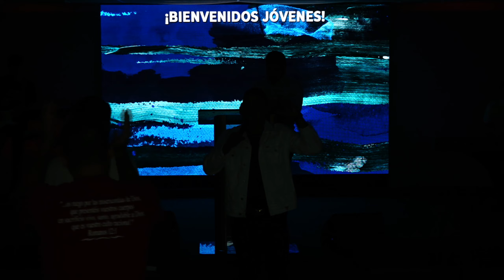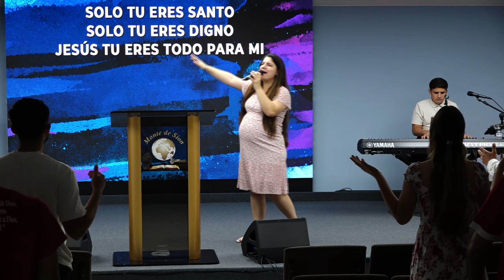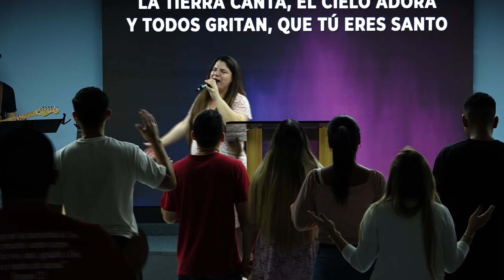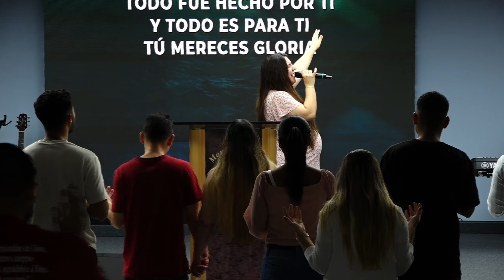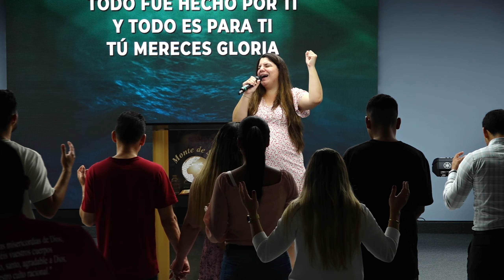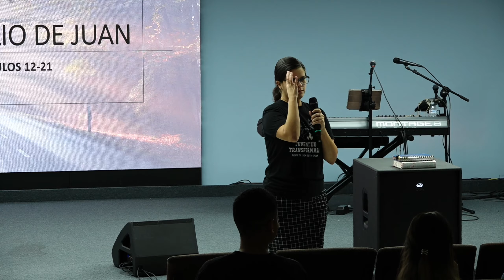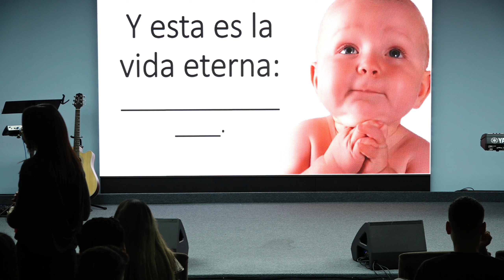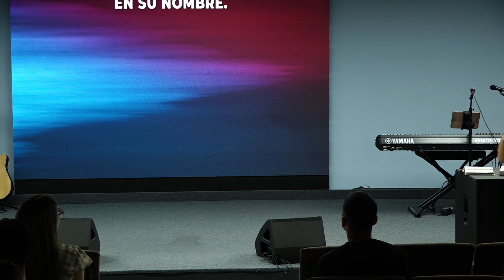CULTO DE JOVENES 2023 09 29 at 20 23 44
Iglesia Evangelica Monte de Sion
Pastor Eliseo Rodriguez
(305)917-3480